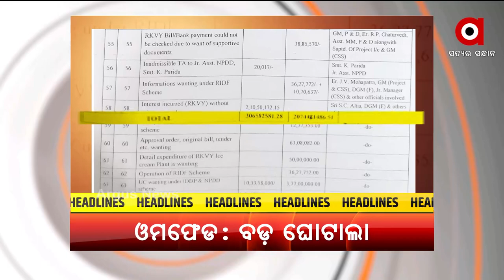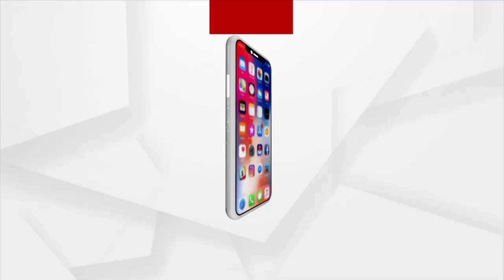Headlines @ 7 Pm | 12 October 2021 | Argus News